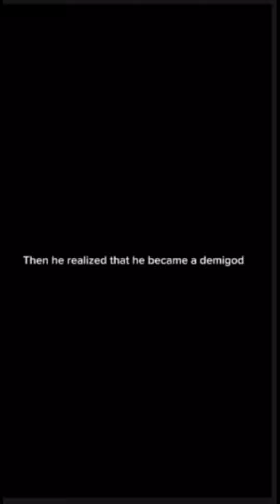Last part for trailer